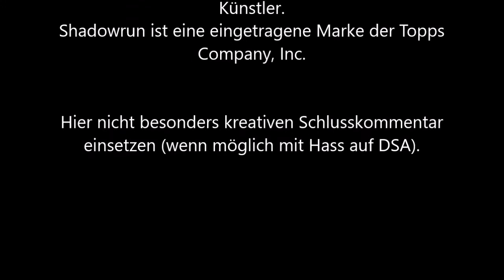251 - DschayDschay [Shadowrun 5 Pen & Paper]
Deswegen liebe Kinder, deswegen versuchen wir Leuten auszutreiben ihr verdammtes Haustier wie einen Menschen zu behandeln. Ansonsten stellen sie das Leben ihrer Viecher über die Gesundheit ihrer Mitmenschen. So wie dieser Wahnsinnige da!